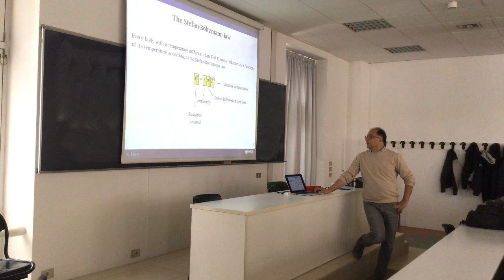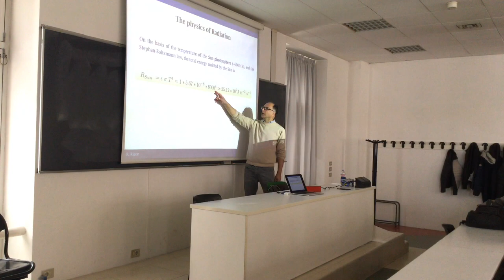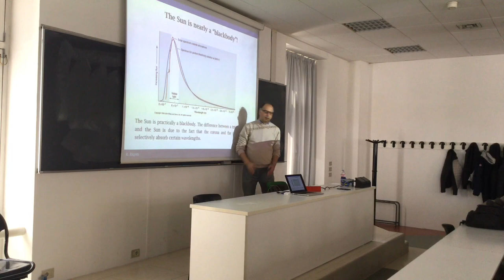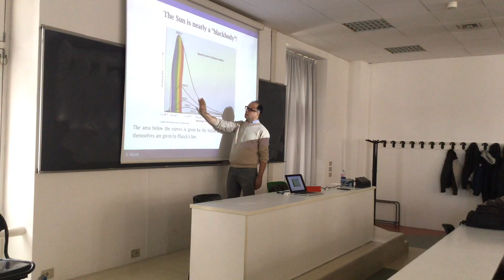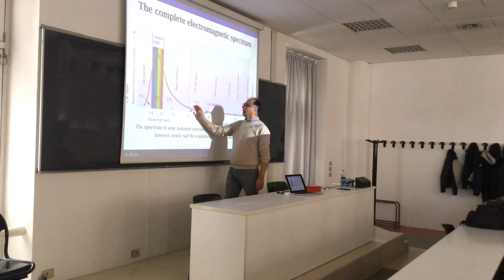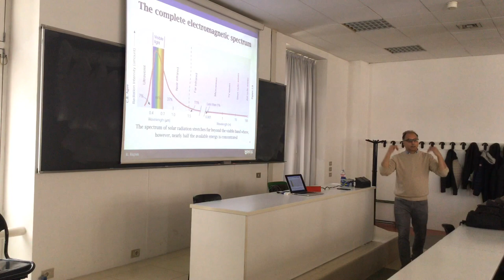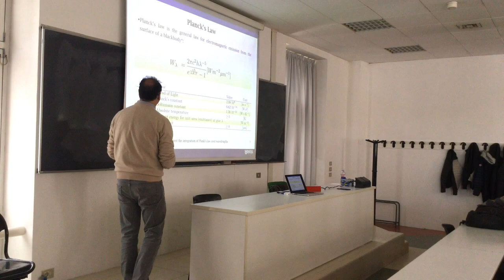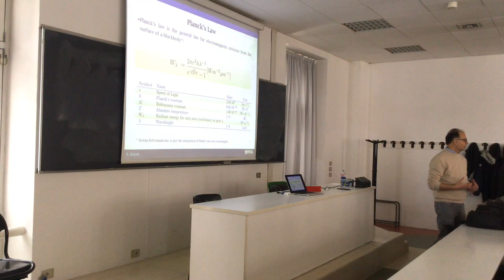Radiation - The Stefan-Boltzman and Planck law